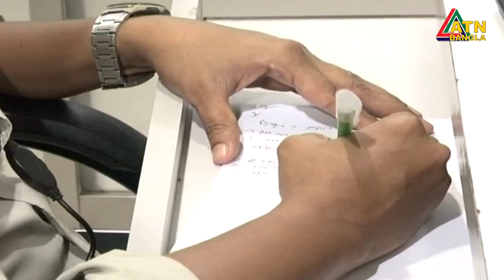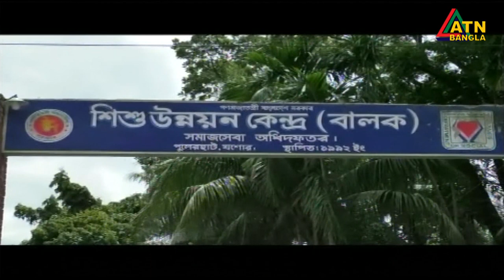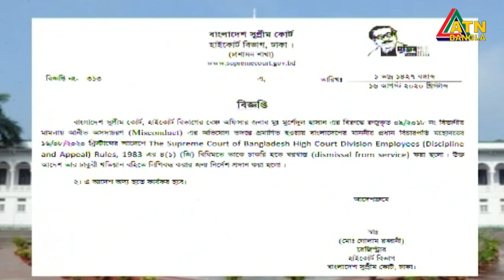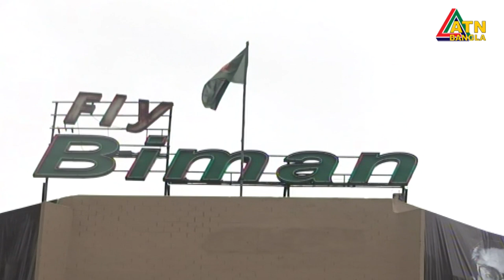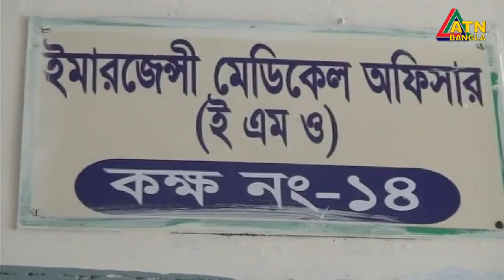এটিএন বাংলা সকাল ৭টার সংবাদ । 17.08.2020 | ATN Bangla 7am News